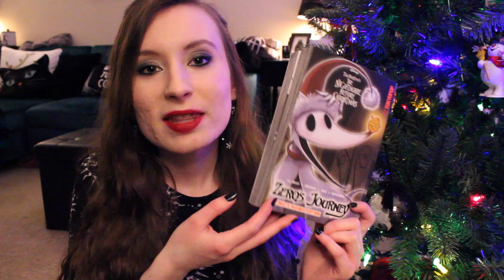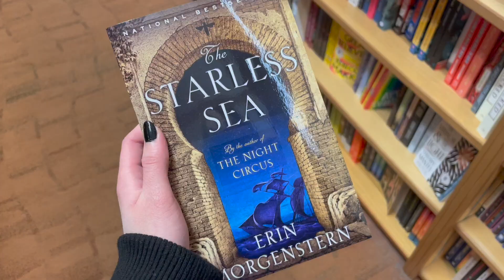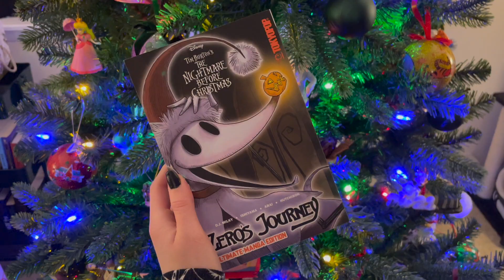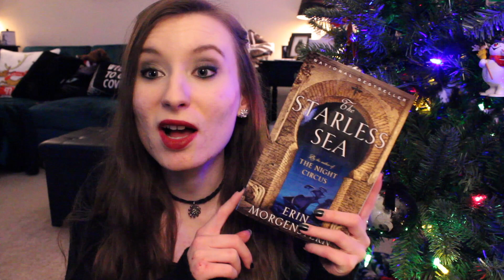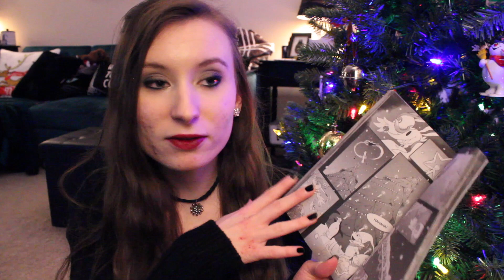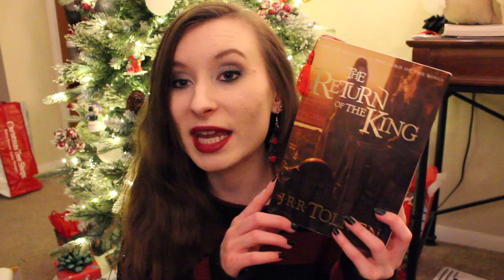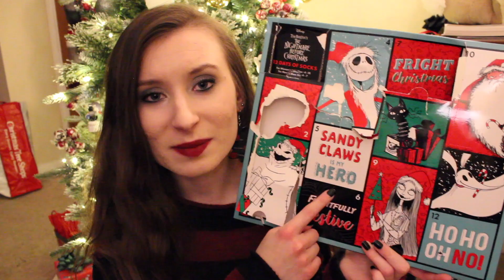Reading My First Manga & Wrapping MORE Presents // Vlogmas No. 4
I don't accept ebooks/digital copies for review.